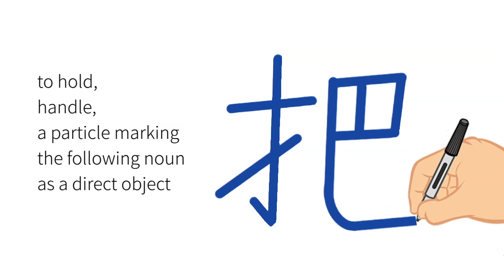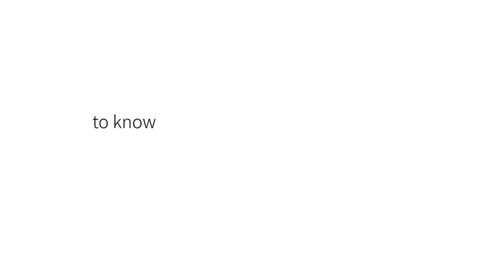Lesson 23 Characters - Chinese Reading and Writing 5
Lesson 23 starts here. You’ll be learning ten new Chinese characters, how to read them, how to write them, and their meanings.
Practice reading and writing these characters until you’re familiar with them.

Learn more about MSL Master Chinese textbooks and Mandarin lessons